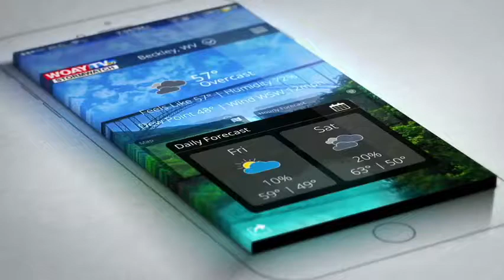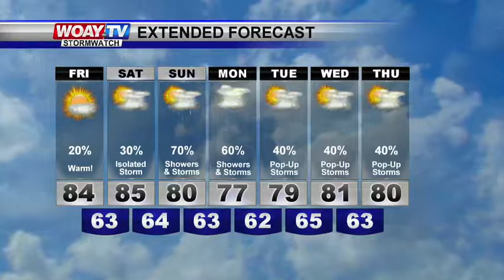Web Weather 6/8/2018